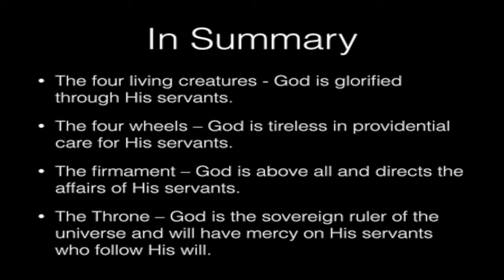Visions Of God's Glory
Ezekiel begins his prophetic ministry by reminding his audience of God's glory. The children of Israel were in captivity because they had forgotten their Glorious God. They needed to remember to Whom they belonged and repent.